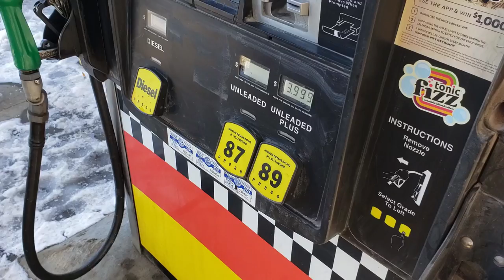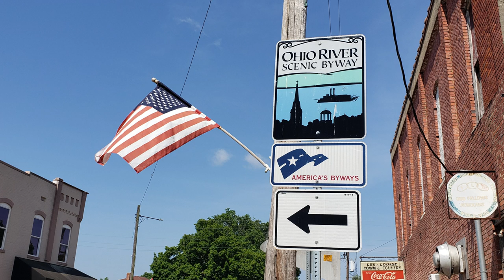The emotional rollercoaster that comes with buying or selling land! Kentucky land sale update!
We should have been signing papers and getting a check in a few days!! UGGGHH! But of course we are not! Join us for a Kentucky land sale update as we thought things were all just about wrapped up and we would be closing on time, on or before Feb 15th.. NOT SO! Today I'll talk about our specific situation and what happened recently that has set this Kentucky land sale back, most likely another month! When someone in the chain of duties with a land purchase or land sale drops the ball, it effects everyone involved! The buyers want to get to their dream property and the sellers want to get paid and move on with life! Just keeping things real here on our channel at Kapper Outdoors and we appreciate all of you guys and gals tagging along with us! Stay tuned for the next video of our day trip as Phil and I crossed the Ohio river again to pick up my Branson tractor and a few other tools and stuff that I had at the Kentucky farm. We know there are more like minded people out there that we'd love to have on board! Also consider subscribing to follow all of our country living adventures, land investing, buying land, selling land, flipping land, land management projects, land improvement projects, Bobcat mini excavator projects, bobcat T650 CTL skid steer projects, Kioti tractor projects, DIY rustic red cedar projects, DIY rustic barn wood projects and rustic farmhouse decor projects, food plots, small wildlife ponds, building roads and trails for landowners and much more country living adventure. Kapper Outdoors, living the dream, one acre at a time.